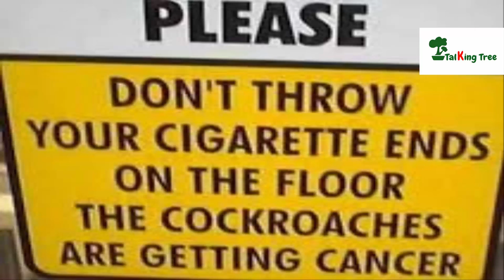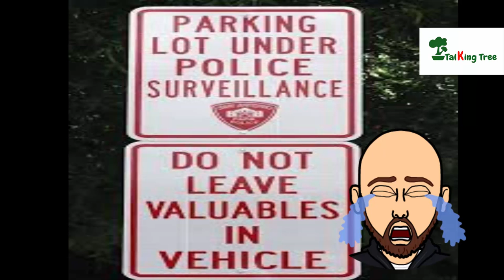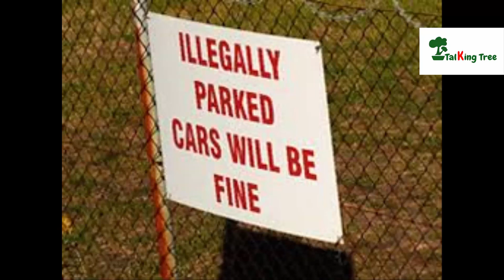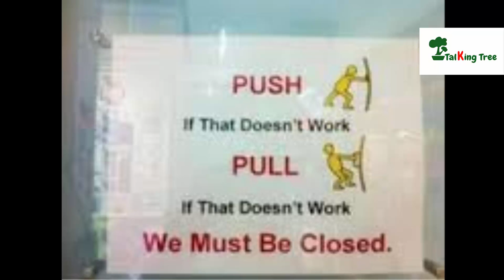10 Funny Stupid Signs Of 2016 - 17 | You Can't Stop Laughing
10 Funny Stupid Signs Of 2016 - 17  | You Can't Stop Laughing

Please Don't Throw Your Cigarette Ends On The Floor The Cockroaches Are Geting Cancer :

  Actually this is a perfect notice to the pet lovers . Beaware don't throw cigarette ends at floor . If you don't care about you and your house
  atleast care for those sweet , cute and litle cockroaches .

Parking lot under police serveillance , do not leave valueables in vehicels :

  Oyyeh ! Very true. Keep in mind that this is our modern era . Here you can't even trust a policeman . Even they can was hand on your's .

No trespassing , Violators will be shot , Survivors will be shot again :
For more click on the above video .